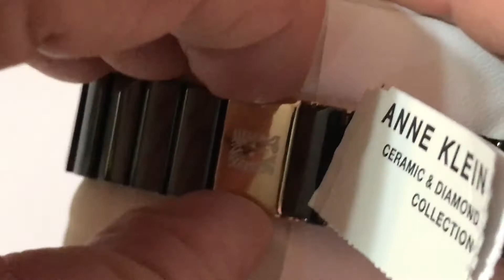Anne Klein Women's AK/2714BKGB Diamond-Accented Gold-Tone and Black Ceramic Bracelet Watch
Anne Klein Women's AK/2714BKGB Diamond-Accented Gold-Tone and Black Ceramic Bracelet Watch (link below)